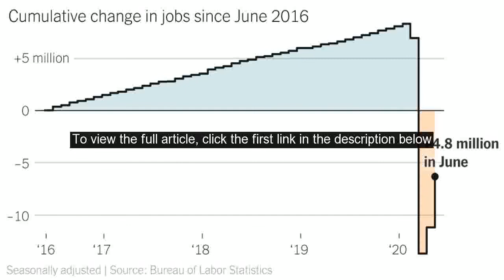After June Job Gains, Still a Deep Hole, and New Worries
In fact, were going to see more people staying home, she said. The problem is that the longer the public health crisis drags on, the more permanent damage is done to the economy.  Total employment has grown the past two months because companies have begun recalling temporarily laid-off workers.  But layoffs have continued as the economic effects of the pandemic ripple through the economy, reaching businesses and industries that were spared earlier. If businesses cant reopen, or can return only at a fraction of their previous sales, many temporary job losses are likely to become permanent.  The number of people reporting they had permanently lost their jobs rose in June even as the number of workers on temporary layoff fell sharply for the second consecutive month. Were going on four months now, said Olugbenga Ajilore, a senior economist at the Center for American Progress, a progressive group.  Theres only so long that these businesses can hold out before it just doesnt become feasible. The good news is that the strong job gains in May and June suggest that the permanent economic damage so far has been relatively limited, in part because of the trillions of dollars of emergency spending authorized by Congress.  Most of those out of work still say they expect to return to their old jobs eventually, and companies are bringing back furloughed workers at a faster rate than many economists predicted a few months ago. Hand & Stone, a national chain of massage studios and facial spas, survived the shutdown more or less intact.  By Monday, 420 of its 465 locations had reopened, with 35 more expected to do so by the end of this month.  Only a handful of locations have closed permanently.  And about 70 percent of members continued paying monthly dues during the shutdown, banking massages for the future rather than canceling their contracts. Todd Leff, the companys chief executive, said that so far, at least, customers seemed comfortable